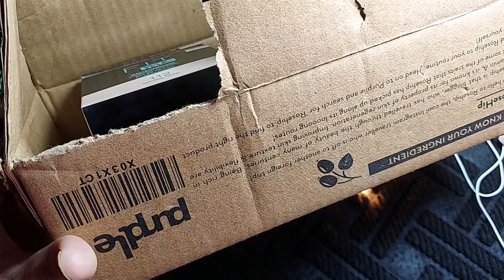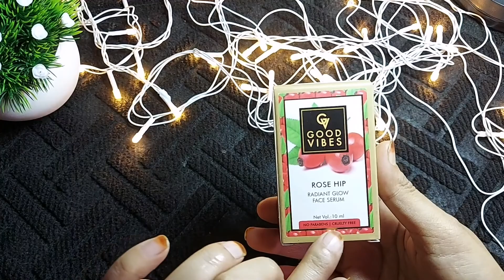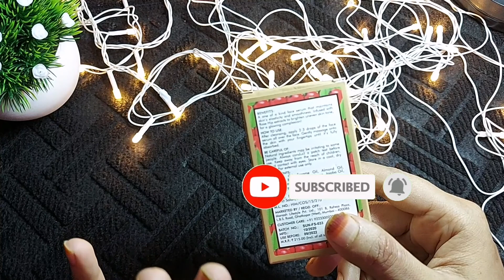Under Rs.250 *HUGE* NEW PURPLE MAKEUP HAUL Best affordable products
hi guys welcome to my channel.aaj kis video mein Maine aap logon ke sath per hall share Kiya hai I hope video aap logon ke liye helpful rahi ho.video pasand also like share and subscribe jarur Karen thanks for watching my video and subscribe us for more videos